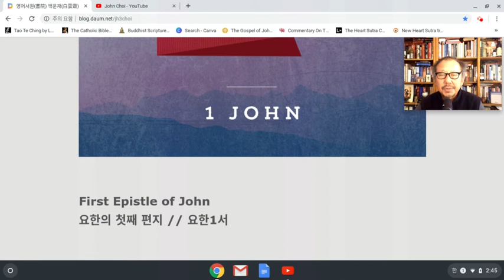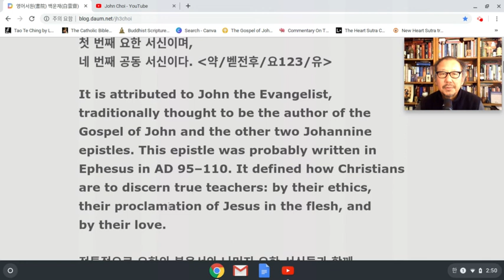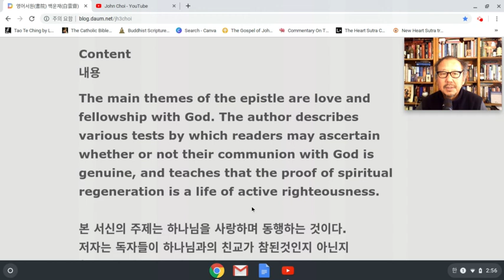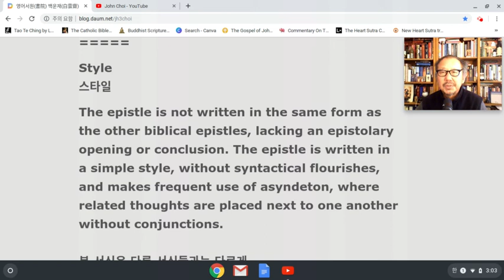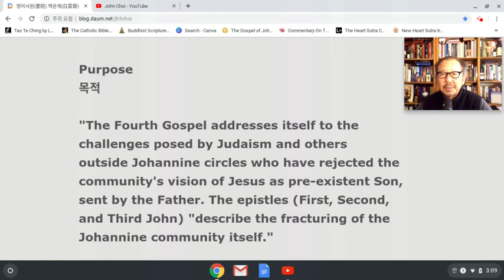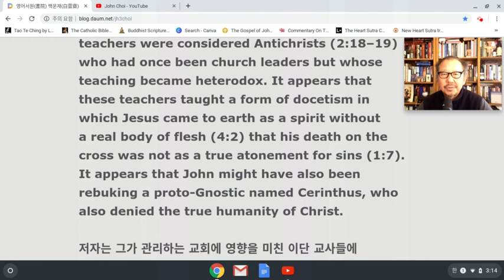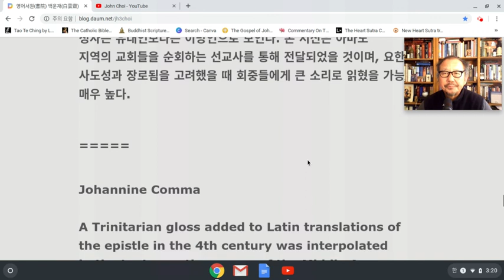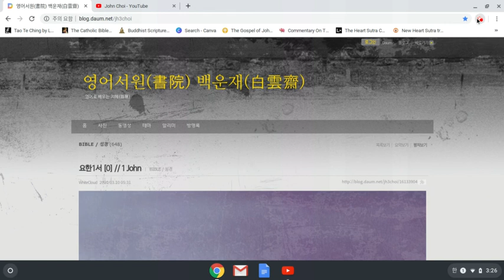요한일서 영어강해 [Review](끝) // 1 John Mar 11, 2020 3:27 PM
요한일서 영어강해 [Review] // 1 John  Mar 11, 2020 3:27 PM
영어로 배우는 삶의 지혜